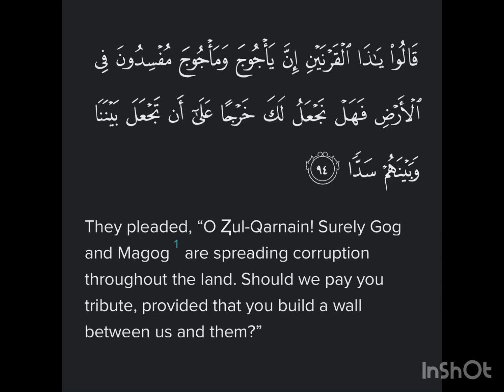Surah Al-Kahf Ayat 94